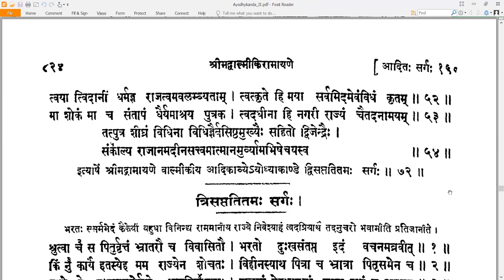72 Valmiki RamayaNam - वाल्मीकि रामायणम् - Ayodhyakandam अयोध्याकाण्डम् Sarga 72 सर्गः ७२